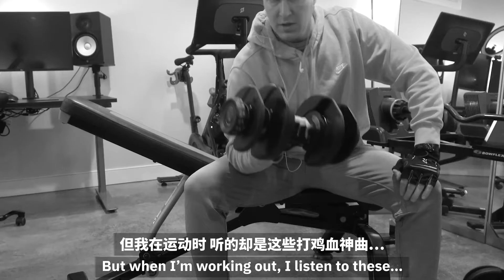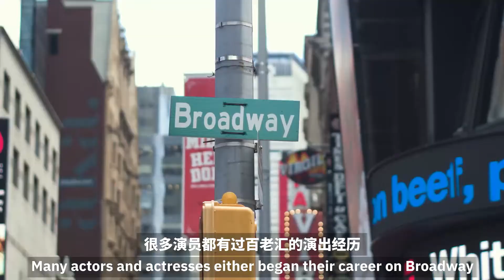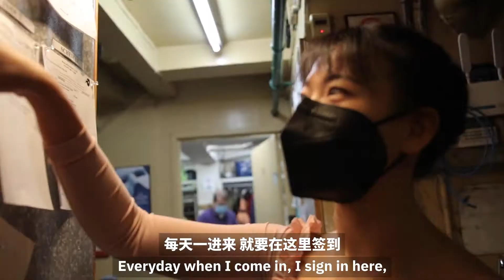关于百老汇，这七件事你知道吗？华人演员带你走进真实的百老汇 Chinese actress on Broadway: 7 things you didn’t know about Broadway!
从《歌剧魅影》、《狮子王》到《汉密尔顿》，这些世界闻名的百老汇剧集你有看过吗？你是否好奇在百老汇剧目里演员是种什么体验？我们邀请到了在《歌剧魅影》里的一位中国女演员曹潇潇为大家揭秘百老汇最火剧集的后台，百老汇死忠粉Dayday也为大家盘点了关于百老汇你必须知道的7件事，快打开视频跟我们一起探索百老汇真实的幕后世界！

From “Phantom of the Opera”,” The Lion King” to “Hamilton,” have you seen any of these world-renowned Broadway shows? Have you ever wondered what it’s like to act in a Broadway play? We invited Cao Xiaoxiao, a Chinese actress in “Phantom of the Opera”, to reveal the backstage life of the most popular show on Broadway. As a big fan of musicals, Day sums up 7 things you need to know about Broadway. Watch the video now and explore the behind-the-scenes of Broadway!